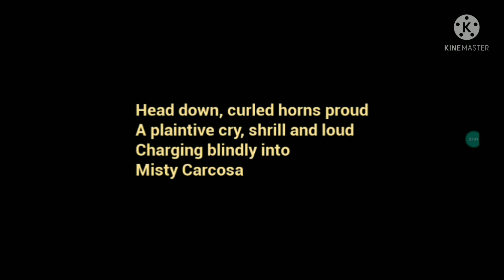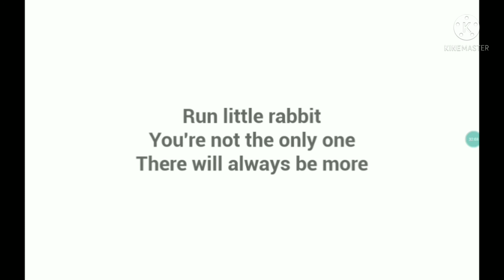HO FINITO IL GIOCO!!! /the baby in yellow